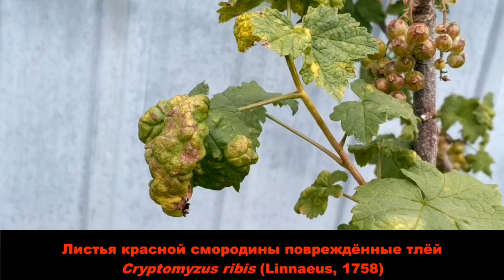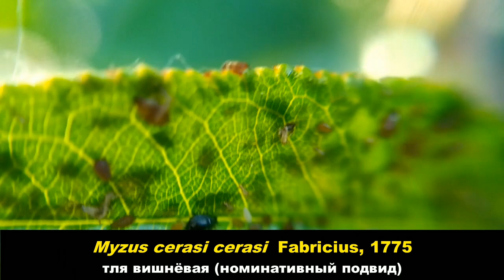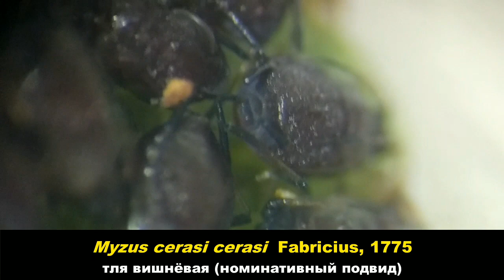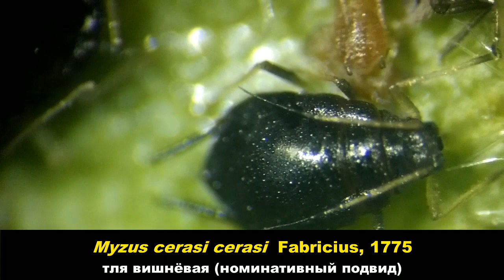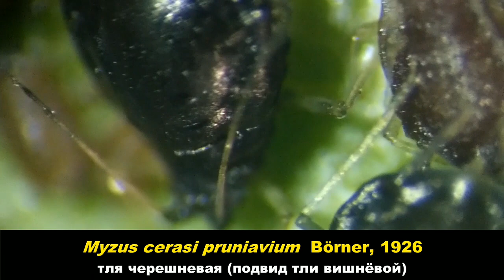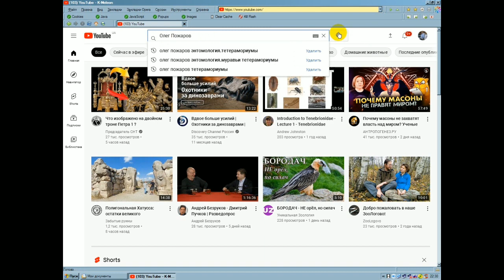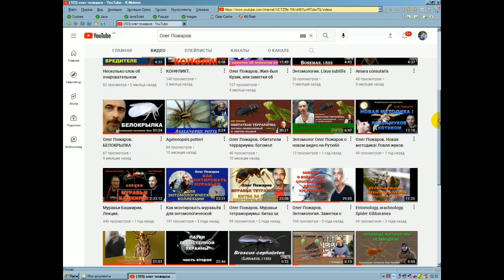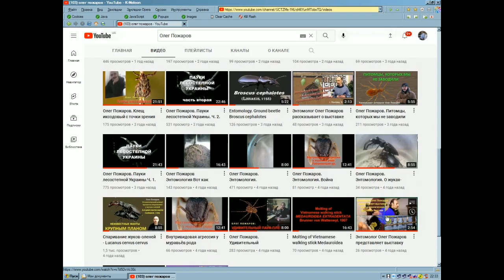Тли - невидимые обитатели сада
Тли - крошечные насекомые, которые незримо живут рядом с нами. Что мы знаем о тлях, ну кроме того, что они вредители? К сожалению, у большинства людей, ЭТИМ познания о тлях и ограничиваются. Ну, правда, зачем ещё что-то знать о тлях? Их и глазом-то почти не видно, какие-то точки на листьях... А если тлей увеличить во весь экран и понаблюдать за их поведением, за их взаимоотношениями друг с другом и другими видами? По сути дела, в процессе просмотра зрители смогут снизойти до размера тлей и посмотреть на их жизнь с высоты их собственного роста. Интересно? Тогда устраивайтесь поудобнее и включайте видео.